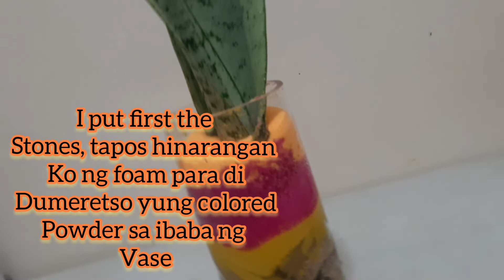My DIY Flower Vase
my simple product of DIY flower vase